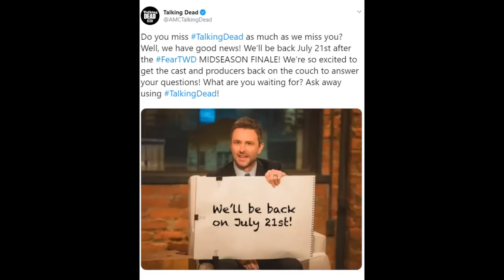FTWD Season 5 Episode 5 'Althea Rick Helicopter Scene + Jadis CRM Connection' Sneak Peek Breakdown!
Hey guys! In this video, I am doing a breakdown of the opening minutes and sneak peek we got for FTWD Season 5 Episode 5! Let me know your thoughts and I hope you enjoy!